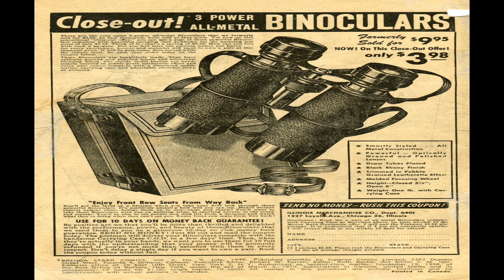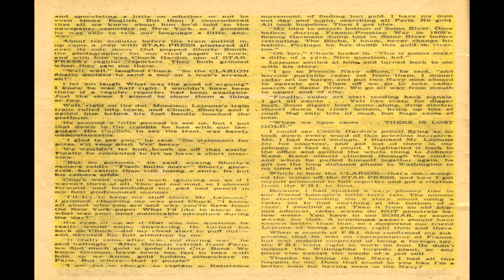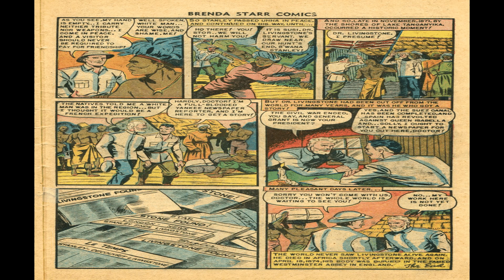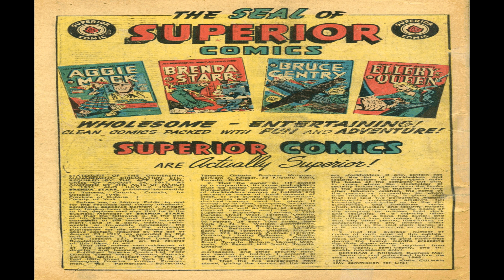Brenda Starr Comics No 9R Comix Book Movie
Title | Brenda Starr Comics No 9 | Publisher:  Superior Publishers Limited | Date: July 1949  | Lang: English

Price: 0.10 USD, Pages: 36, Editing:  Color: Color Dimensions: Standard Golden Age Paper US Stock: Glossy Cover; Newsprint Interior Binding: Saddle-stitched Publishing Format: Was Ongoing Series Frequency: Monthly

Comic Contents:
Featuring Brenda Starr

Comic Story Shopping for Trouble (9 pages)
Featuring Brenda Starr

Comic Story Get Your News While It's Hot! (7 pages)
Featuring Brenda Starr
Notes Alternate title: News is Where You Find It

Text Story Better Man For It (2 pages)
Credits Script: Lee Diamond | Letters: typeset
Content Genre: War

Comic Story How Stanley Found Livingstone (7 pages)
Featuring Straight From the Files
Content Genre: Biography; History

Comic Story Photo Finish! (6 pages)
Featuring Brenda Starr
Content Genre: Adventure
Notes Alternate title: The Man Who Wasn't!

Publisher advertisement The Seal of Superior Comics
Synopsis House ad for four Superior titles, with cover reproductions.

Credits Script: Bertram J. Krieger (business manager) | Letters: typeset

  Select YouTube
  Search gharold

Brenda Starr Comics No 9R Comix Book Movie is presented in full screen, 1920 X 1080 HD (1080P) quality video, without music, narration, sound, animation, pans or zooms, enabling every comix panel, of the story, to be read and enjoyed, on or off-line, at any time, and in any place you can access it.

Brenda Starr Comics No 9R Comix Book Movie is part of the golden age comixs' Adventure genre. The Golden Age refers to the first cycle of superhero comixs which existed between 1938 and 1950. This was the period in which the concept of the superhero was born.